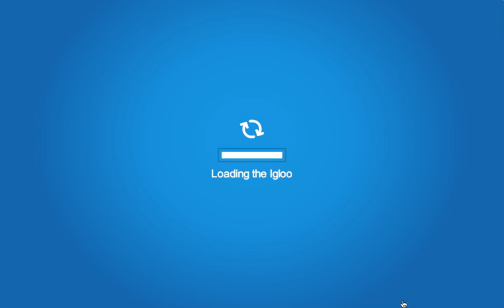Club Penguin Million Coin Cheat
MUST LOG OUT FOR COINS TO SAVE!

Here is the newest and best Club Penguin Glitch/Cheat. To use this glitch follow the simple steps in the video for a written tutorial with pictures!